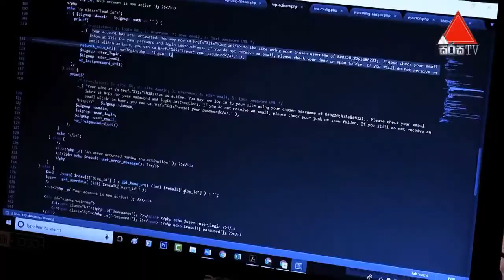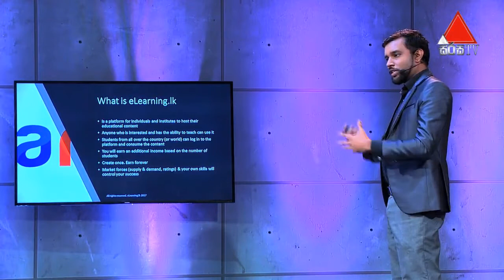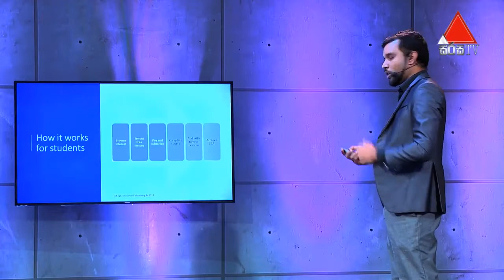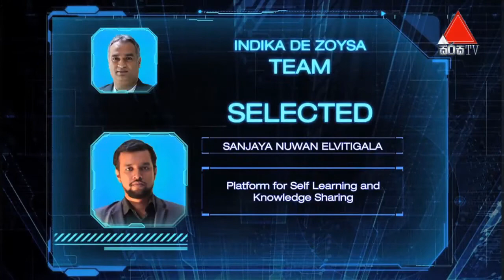eLearning.lk on Sirasa Kotiyak Watina Adahasak - Sanjaya Elvitigala